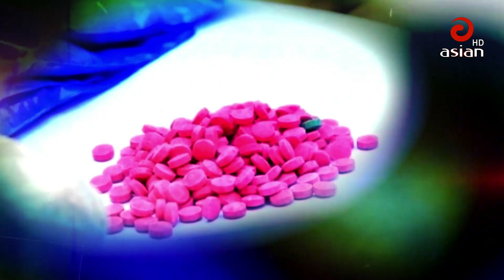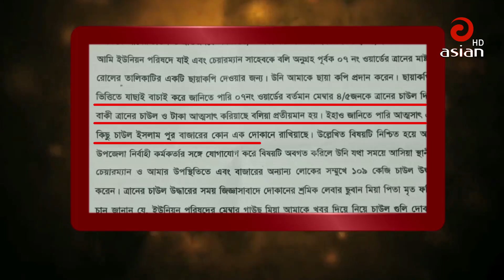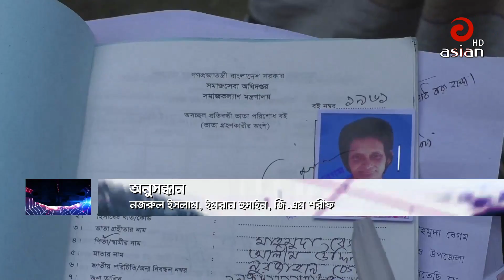Asian Onusondhan episode 9 || প্রতিবন্ধি ভাতার হামলা, মামলা ও ষড়যন্ত্র